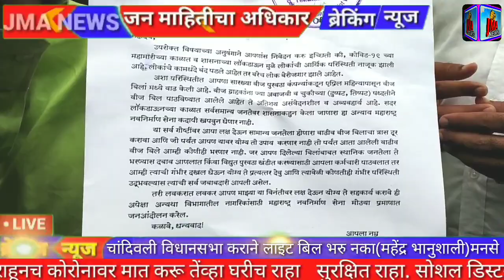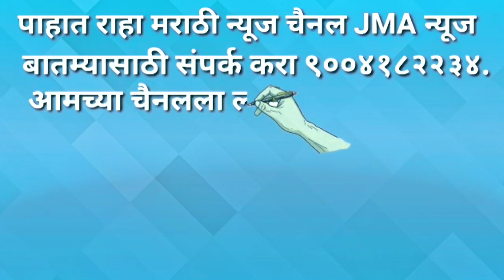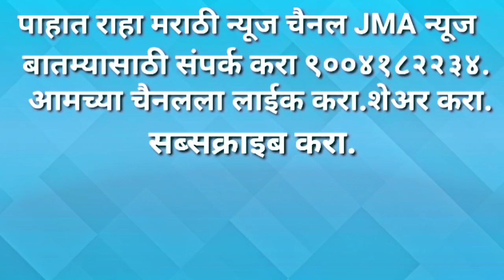JMA NEWS Breaking News#News Update,लाईट वाढीव बिला विरोधात मनसे चे तीव्र आंदोलन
साकीनाका मुंबई येथे अडानी कार्यालया समोर चांदिवली विधानसभा अध्यक्ष महेंद्र भानुशाली व तमाम मनसे कार्यकर्त्यांचे विधुत वाढीव बिला संदर्भात मनसे स्टाइलने तीव्र आंदोलन.भानुशाली यांनी नागरिकांना विधुत बिले न भरण्याचे अवाहन केले आहे,